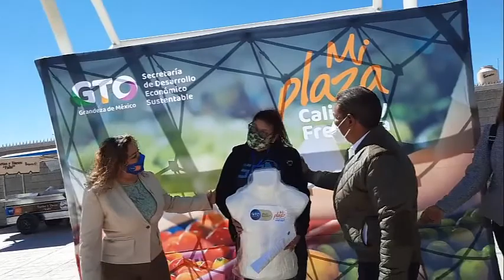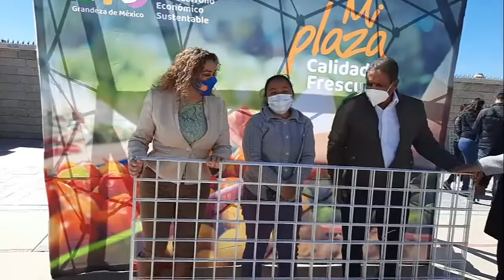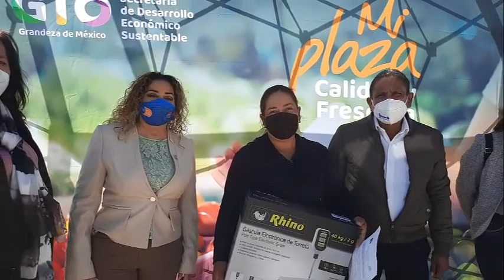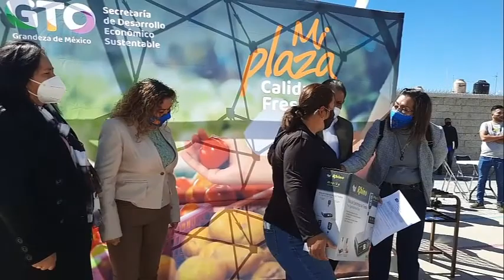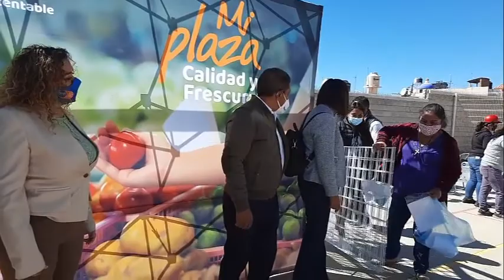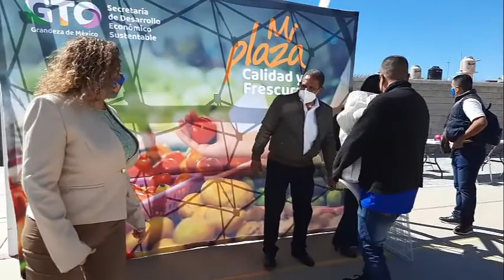Mi tienda al 100 en marcha 2020 desde Pénjamo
Secretaría de Desarrollo Económico Sustentable y Municipio de Pénjamo